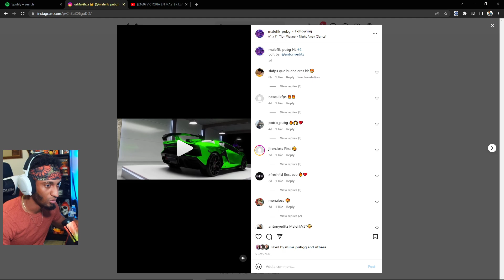REACCIO A MALEFIK PUBG (NUEVO TALENTO) PUBG MOBILE)